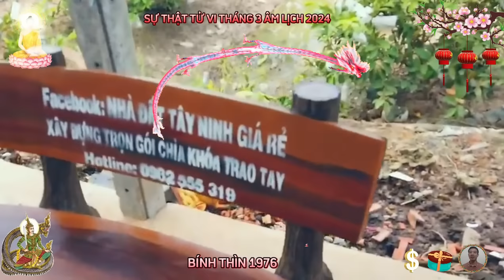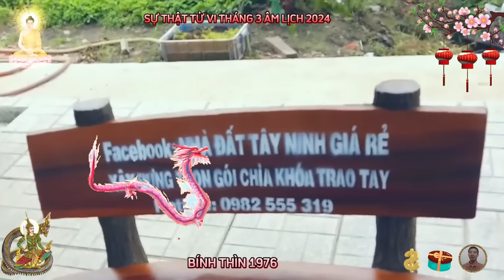Tử Vi Tuổi BÍNH THÌN 1976, Tháng 3 Âm Lịch 2024, Quá May, Thần Tài Cho Số, Giàu To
vận trình tài lộc của tuổi bính thìn đang gặp phải những điều bất ổn, có khi thăng, nhưng nhiều khi trầm mặc sa sút nghiêm trọng, tốt nhất khi mà vận khí còn đang tốt, mọi sự đang hanh thông, thì phải nhanh chóng để nhanh tiến độ, nắm bắt thời cơ bất cứ khi nào có thể, khi tiền về túi mình thì mới an toàn, đừng để cơ hội kiếm tiền vụt mất khỏi tay quý bản mệnh nhé, bởi tới khi vận trình sa sút, tiền bạc tổn hao muốn kiếm tiền cũng khó, họa đến như núi lở, lúc biết ra thì đã muộn màng, muốn trở tay cũng không kịp.